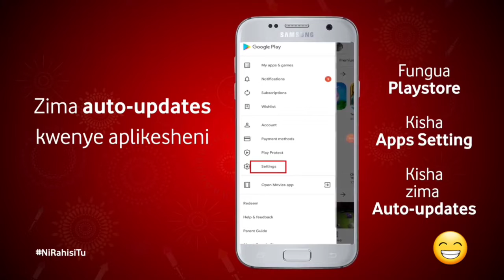NJINSI YA KUPUNGUZA MATUMIZI YA DATA (INTERNET)KWENYE SIMU YAKO 2022